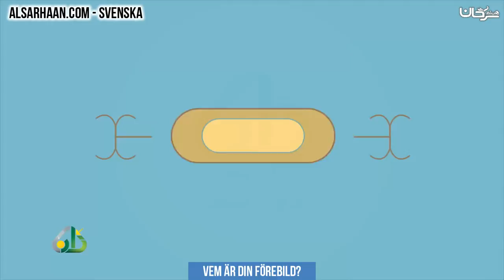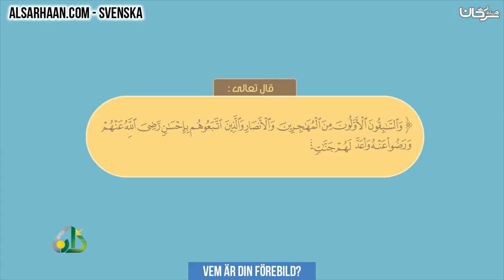Vem är din förebild - من هو قدوتك؟ - اللغة سويدية